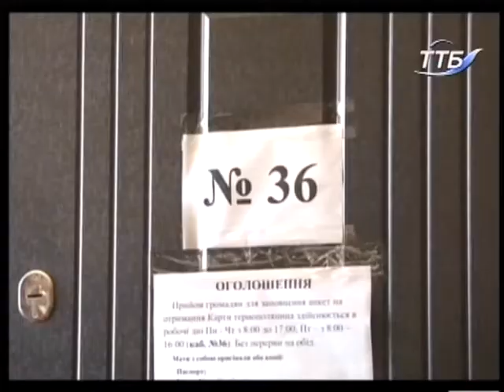На часі - Як економити на проїзді